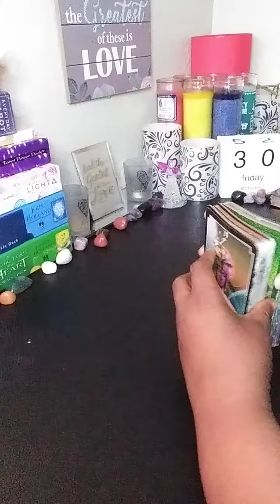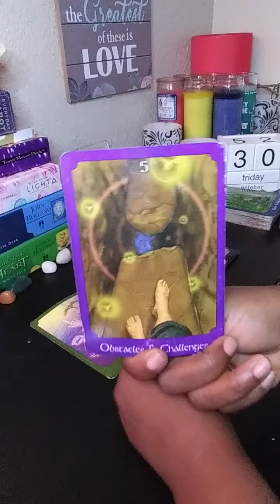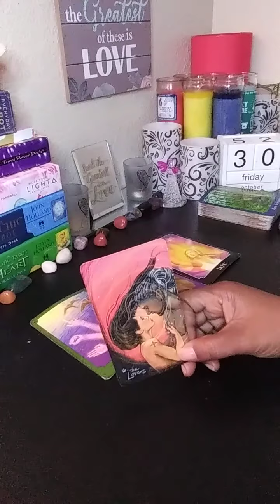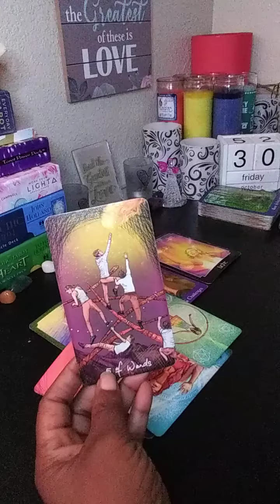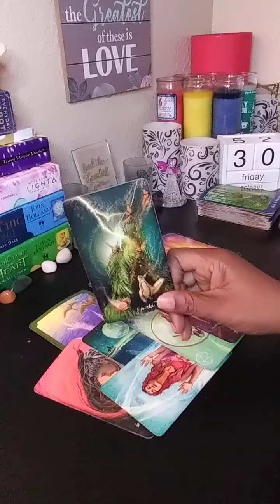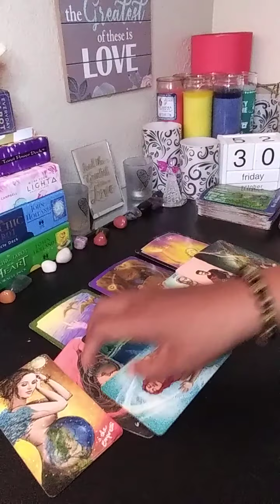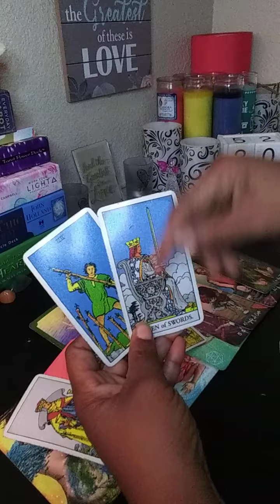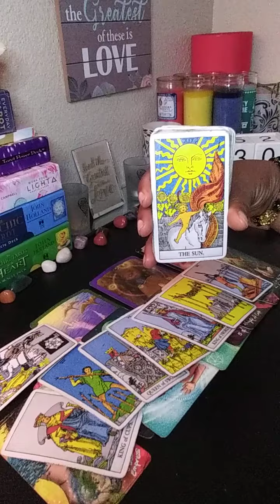LEO❤CHOOSE WISELY ONE IS A DIVINE CONNECTION ONE IS DECEPTIVE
18+ LEO SUN MOON RISING VENUS

Or
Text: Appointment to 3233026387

25min reads $45
45min reads $65

Libra-Moon
Leo-Rising
Aquarius-Venus